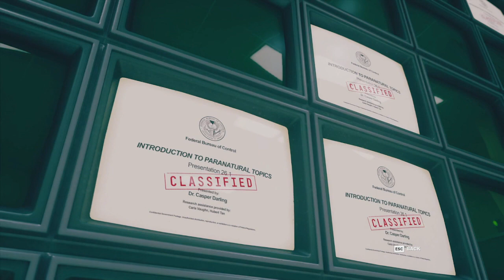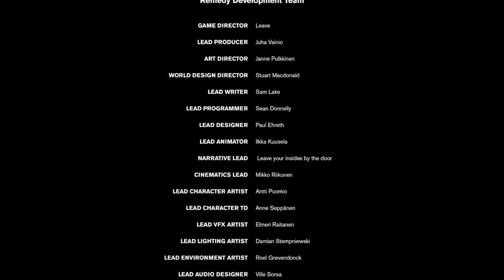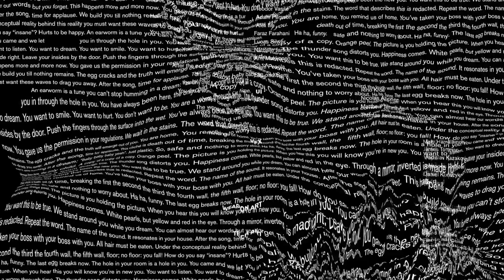Ashtray Maze = EPIC! and Final Mission! | CONTROL EP23